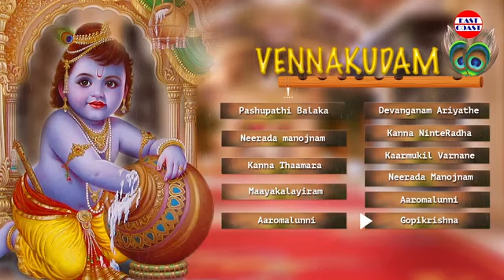Vennakkudam | Hindu Devotional Songs | East Coast | Gopu Krishna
Album : Vennakkudam
Lyrics : Divya Sooraj, Akhila G. Krishnan

00:01 Pashupathi
4:57   Neerada
9:18   Kanna Thamara
14:15 Mayakalayiram
19:15 Aromalunni
23:15 Devanganam
27:50 Kanna Ninte Radha
32:40 Karmukhil Varnante
37:10 Neerada
42:00 Aromalunni
46:30  Gopikrishna

♪ Vennakkudam Full Song Available on ♪